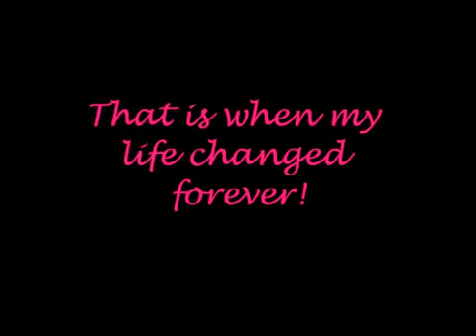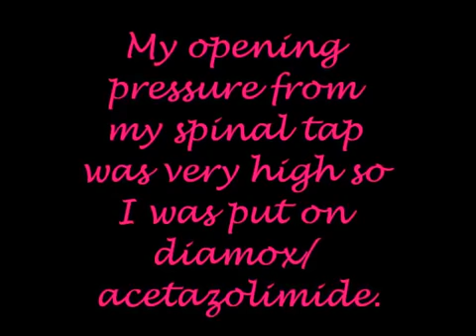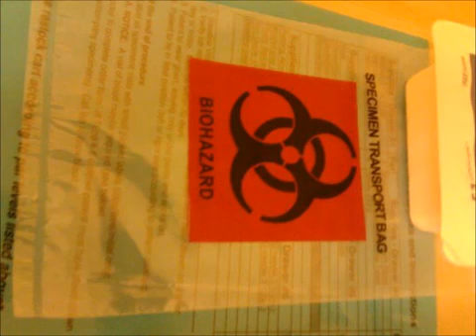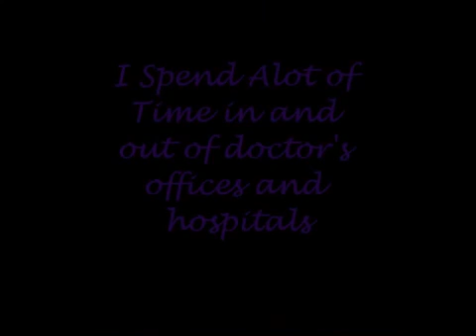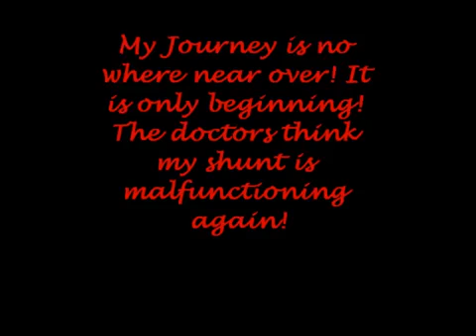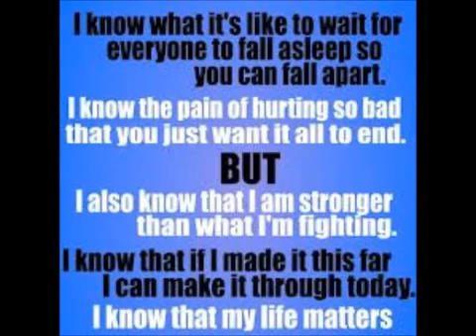My Journey With IIH-Brittany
Just a little bit of my journey with IIH! If you have an questions just leave them below!! I will answer them A.S.A.P